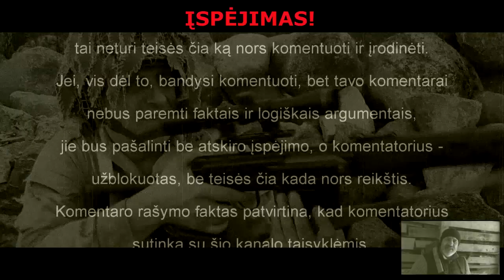Kai negaliu nutylėt...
SUBJEKTYVŪS PAMĮSLYJIMAI
    Kad kiekvienas pasaulį matome (ir suvokiame) skirtingai - ir „ežiukui rūke“ (ir jo draugui - „arkliukui“) aišku...
    Esmė - kiek ir ką pastebime.
    Čia ir dėstau savo kai kuriuos pamįslyjimus apie nūdien labai jau aktyvų eterio „šiukšlinimą“ įvairiais NLP fintais, kuriuos pastebiu.
    Pavyzdžiui, kai koks nors liumpenas (pakabintas kokio nors „3,14-sichologo-koučerio“), savo profilyje, dalinasi lozungu - „užmušk savo ego!“, ir, tuoj pat, po to, COPY-PASTE'ina - „nepasiduok bandos instinktui, būk originalus, siekdamas savo tikslų!“, o, kitą dieną - ragina visus eit į kokį nors „mitingą už teisybę“...
    Ir tokių - „tvenkinius tvenk“.

    Adekvatams - nuotykiai.
    „Buratinams“ - tuščia beletristika...